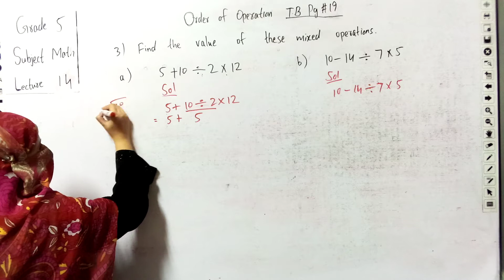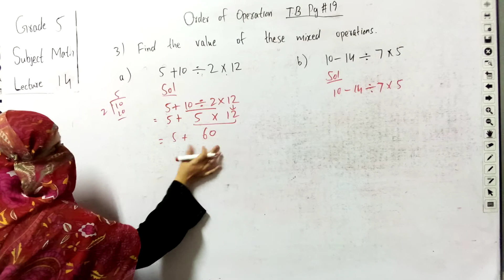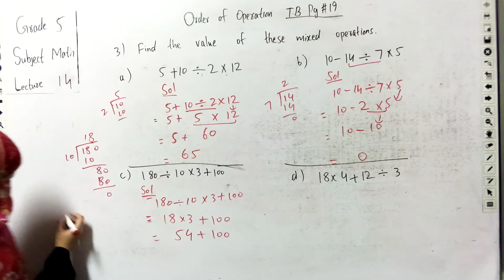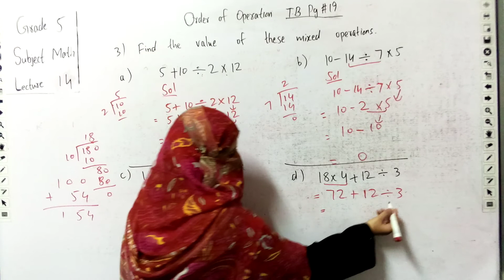Grade:5-Lecture#14-Subject: Maths-Topic:Order of operations